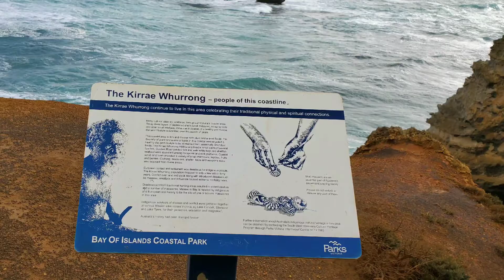Great Ocean Road